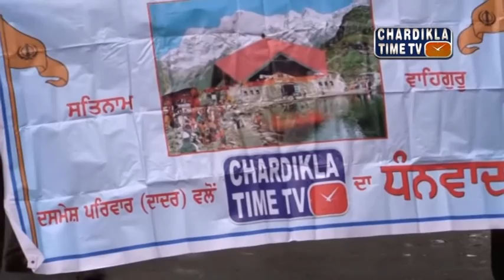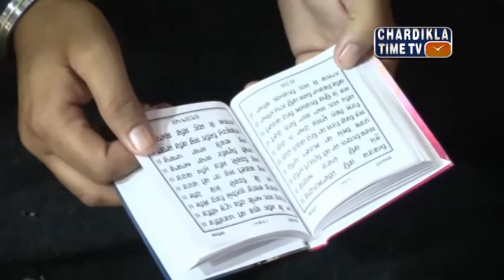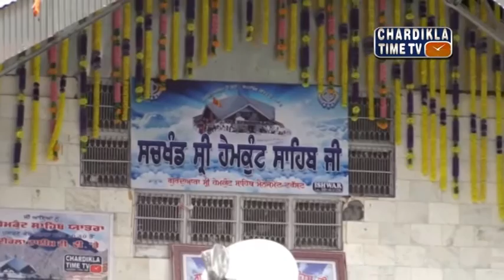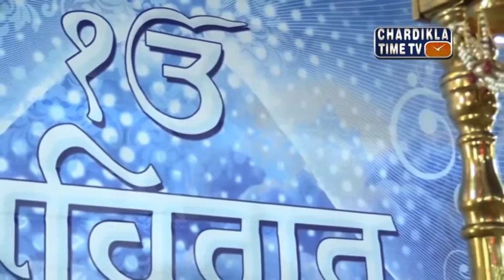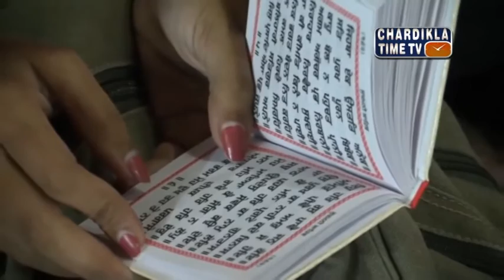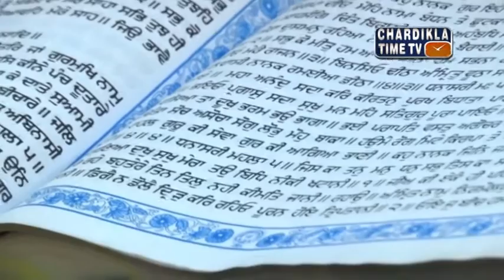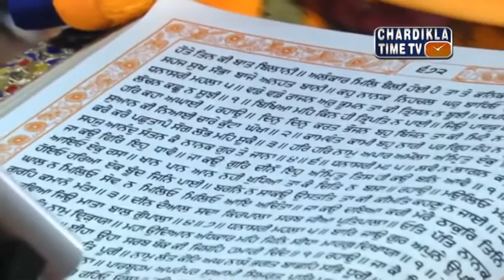Gurudwara Sri Humkund Sahib Live : September 5, 2016